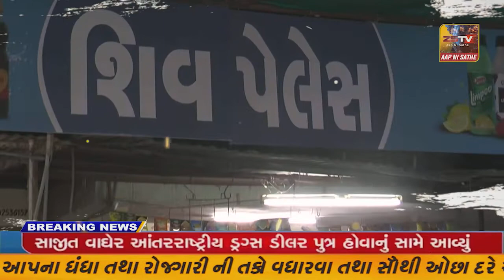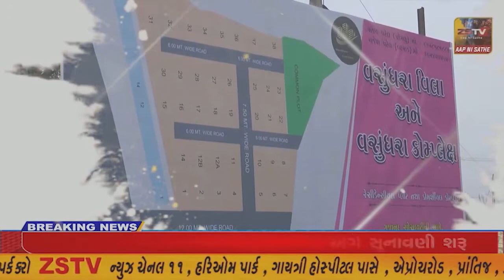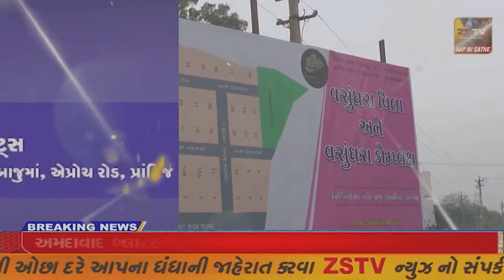નસવાડી તાલુકાની પ્રાથમિક શાળાના શિક્ષકોની અનિયમિત્તા અને કથળતા શિક્ષણ સામે તાલુકા પ્રમુખે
નસવાડી તાલુકાની પ્રાથમિક શાળાના શિક્ષકોની અનિયમિત્તા અને કથળતા શિક્ષણ સામે તાલુકા પ્રમુખે શાળાની અચાનક મુલાકાત લેતા શિક્ષકોમાં ફફડાટ//ZSTVNEWSS